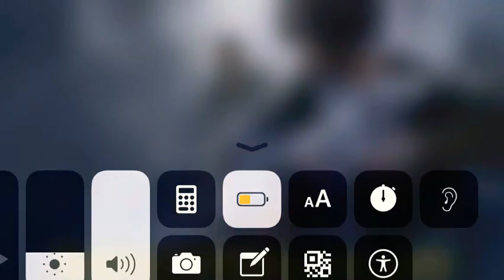Call of Duty (first video special)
First video where i play Call of Duty Mobile